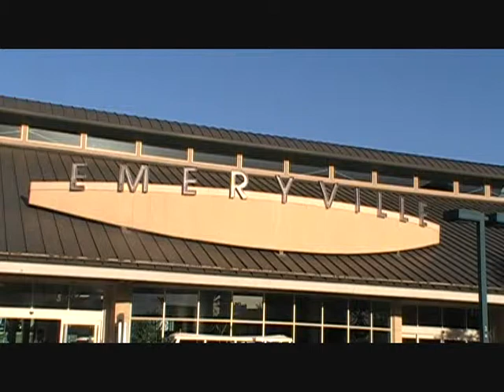Awaiting the Reno Fun Train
My father and I traveled to Emeryville eager to observe the annually operated train. We passed the time watching the railroad traffic in the late afternoon. All seemed normal, until we were greeted with a propitious treat: we bore witness to a BNSF empty baretable train invoking its trackage rights on UPRR territory,  shadowed by an Amtrak train. For the moment, the frieght train seemed to be winning the race, but it would surely be outmatched by the swifter passenger train up the line.

To our bewilderment, the Reno Fun Train never showed, and, our patience wearing thin, we finally left empty-handed. It wasn't until then that I learned the Reno Fun Train hadn't been scheduled on that day! This simple error on my part was certainly atoned for what we had observed under the fading sunlight.

The next week, the Reno Fun Train was definite, and this time we didn't hesitate. After the weekend gambling and carousing in The Biggest Little City in the World, the ebullient passengers headed home to Emeryville where we returned. I failed to catch the train's immediate arrival, for it came earlier than anticipated, much to my chagrin. Nonetheless, once fully alighted, the special train heads out of the station to the railyard, hauling private cars including the rechristened Scenic View (formerly Nenana) allotted for the Pullman Rail Journeys special service in the Midwest. This video should serve to assuage any fears of discontinuation of the Reno Fun and Snow Trains.

Please comment and enjoy the show!